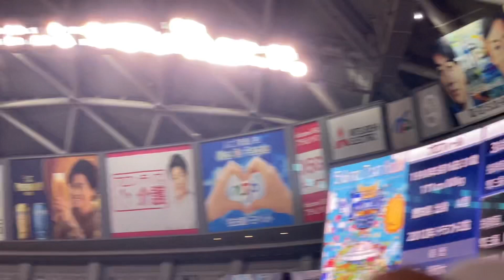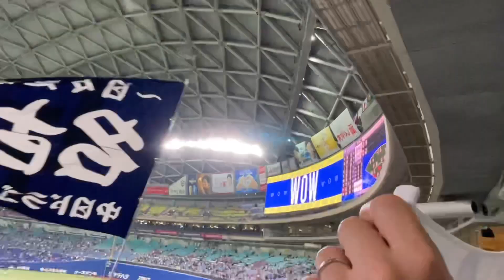【中日ドラゴンズ 京田陽太】誕生日タイムリー！ 現地より(22年4月20日 バンテリンドーム名古屋)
◯ナイス！先制タイムリー！

190713 オールスターゲーム セリーグ二次会(途中から)

小笠原慎之介 田島慎二 谷元圭介 橋本 侑樹 岩嵜 翔
 柳裕也 吉見一起 岡田俊哉 大野雄大
福谷浩司 佐藤優 石森大誠 森博人 ロドリゲス
梅津 晃大  高橋 宏斗
福島 章太
勝野昌慶 鈴木博志 笠原祥太郎 清水達也
 藤嶋健人 山本拓実 垣越健伸 竹内 龍臣 マルティネス
松田 亘哲 近藤 廉 松木平 優太 アルバレス
濱田達郎 マルク 上田洸太朗 松木平 優太 大嶺祐太
大野奨太 木下拓哉 石橋康太 桂依央利 郡司 裕也
 山下 斐紹 味谷 大誠
高松渡 京田陽太 石川 昂弥 高橋周平 阿部寿樹 根尾昂 石垣雅海 石岡諒太 三ツ俣大樹 星野真生 土田 龍空
ワカマツ
鵜飼航丞 平田良介 大島洋平  福留 孝介
渡辺勝 福元 悠真 伊藤康祐 滝野要 ブライト健太
岡林 勇希 加藤翔平